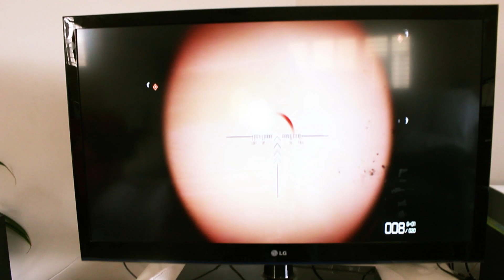MathField (If Math Was a Battlefield)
If Math was a battlefield. I wonder how would it be?
edited in after effects and adobe premier pro

Sub for more :)
Mshorki